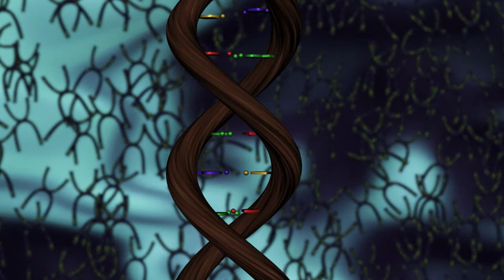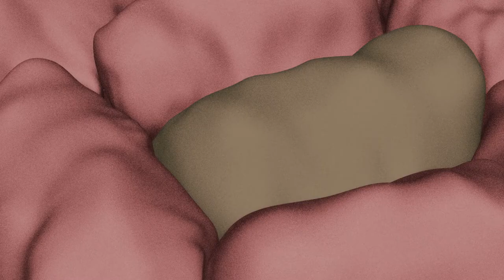Klip 3: Elektrosmog - DNA (mechanismy)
Elektromagnetické záření může přímo poškozovat DNA. Podívejme se blíže, jak k tomu dochází ovlivněním pozice elektronů nukleových bází...